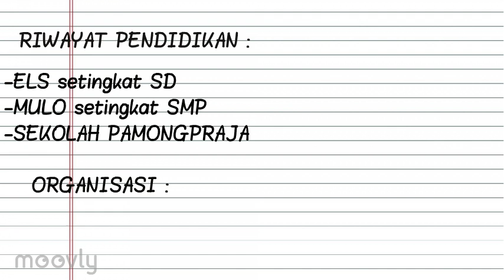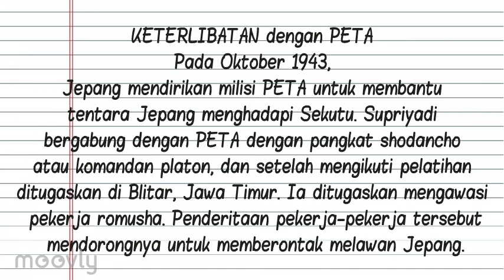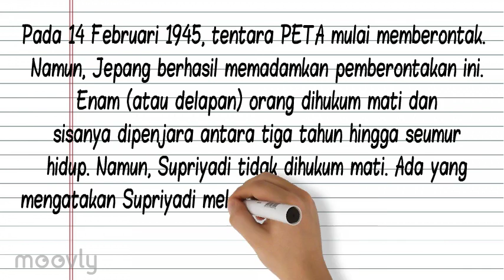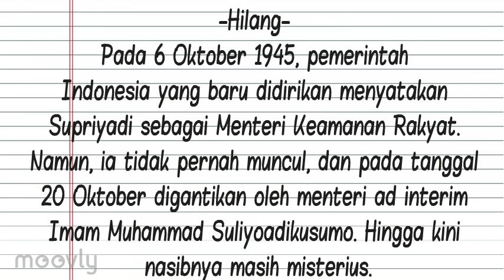supriyadi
profil singkat
biografi supriyadi